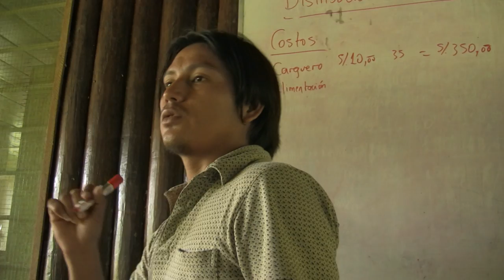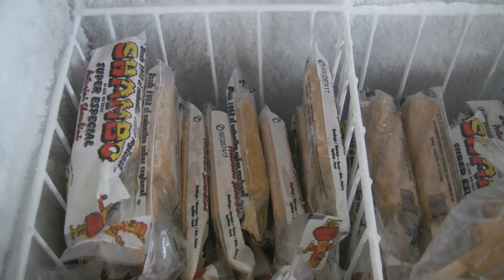AGUAJEROS 2/2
En la Reserva Nacional Pacaya Samiria, grupos de manejo de recursos organizados voluntariamente ayudan a conservar la palmera "aguaje" Mauritia flexuosa gracias a la sustitución de la tala por técnicas de escalamiento y a actividades de manejo como la reforestación, entre otros. El gran logro de estos grupos de manejo de palmeras, COMAPAs, es llevar a cabo organizadamente actividades de control, protección y aprovechamiento  de este y otros recursos en la zona de trabajo otorgada por el Estado. Un aplauso a estos conservacionistas y a la labor que ProNaturaleza viene realizando con ellos desde inicios de la década del 90.